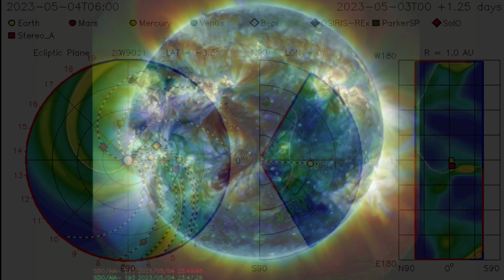May The Force of The SUN Be With YOU‼️ / Sun UNLEASHES Plasma Filaments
May 4 2023